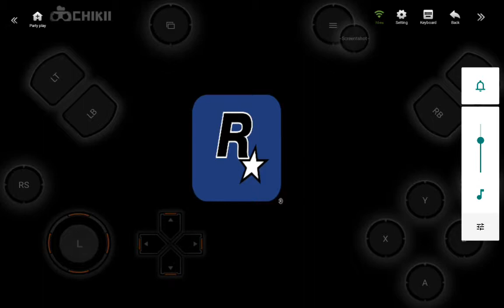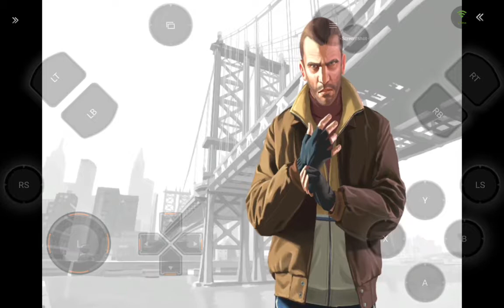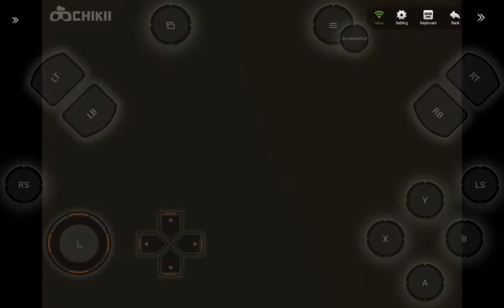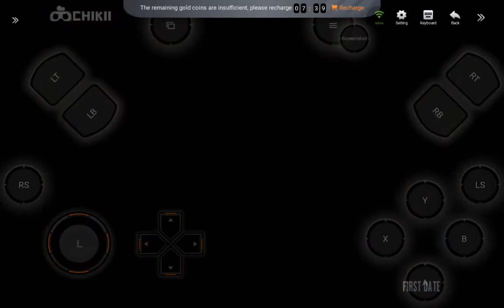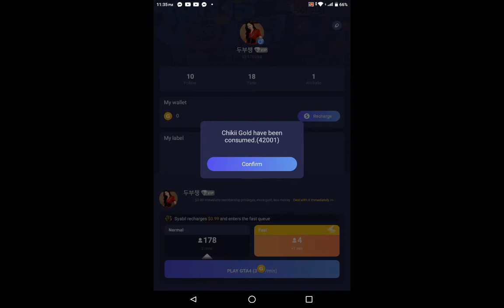Grand Theft Auto IV Gameplay Via Chikii Android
Link: Search Chikii in Google Play Store
Recorded on July 7, 2021 at 11PM